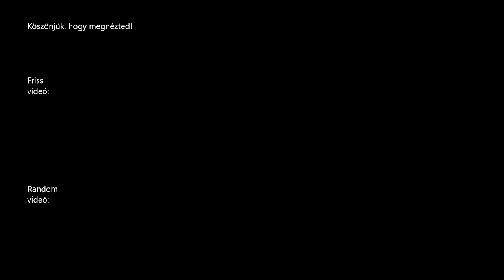Tuchel még lehet, Potter már nem lesz varázsló | Skúló - 2023.04.04.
Bayern-Dortmund, Manchester City-Liverpool, Napoli-AC Milan. Három rangadónak ígérkező összecsapás, ami bántóan sima végeredménnyel zárult.

Szokásunktól eltérően pedig a magyar bajnokságra is kitekintettünk labdarúgó-magazinunkban.

Pázmány Sport - A Pázmány Rádió sportműsora
A beszélgetés résztvevői: Radakovic Mijat, Szeleczki Róbert, Kovács Dániel és Gácsi Zalán

Hallgasd vissza korábbi adásainkat!

Hallgasd a Pázmány Rádiót ÉLŐBEN!